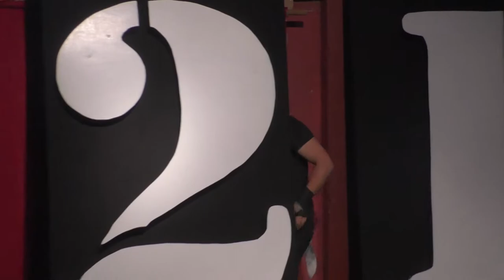Legion of Gloom vs Sage & Allan Jepsen - 3-2-1 BATTLE! - 12/01/2017